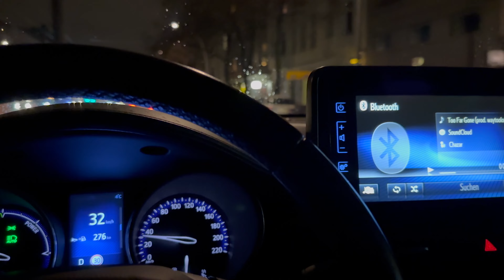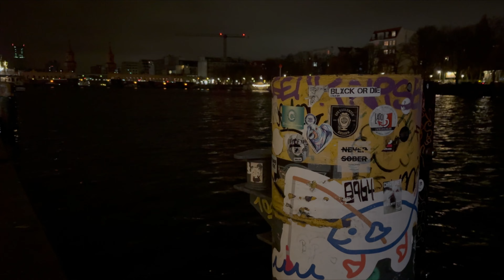BERLIN@NIGHT 3 🌒 | TEUNER PRODUCTIONS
Callback auf mein erstes Video auf dem Kanal. Lasst Liebe da! ❤️

Song:
Too far gone - CHAZAR